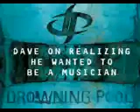Vintage Drowning Pool on when Dave realized he want to be a musician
Vintage Drowning Pool interview from 2001!

The expanded 2CD Sinner (Unlucky 13th Anniversary Deluxe Edition) due 11/11/14 represents the definitive version of Drowning Pool’s classic Dave Williams years. Re-mastered and featuring a new bonus disc of 13 previously unreleased demos from the band’s vaults including the fan favorite “Soul” and the never before heard “Heroes Sleeping”, Dave’s final recording with the band.

Taking their name from the Paul Newman film, The Drowning Pool, the band would go on to debut Sinner on June 5th, 2001, debuting at #14 on the Billboard Top 200 and going platinum in six weeks featuring three charting singles and videos, “Bodies”, “Tear Away” and “Sinner”.  Dave Williams’ untimely death on August 14th 2002 at the too early age of 30 marked an unlucky end to a rising star.

Disc One – Re-mastered
1.   Sinner
2.   Bodies
3.   Tear Away
4.   All Over Me
5.   Reminded
6.   Pity
7.   Mute
8.   I Am
9.   Follow
10. Told You So
11. Sermon

Disc Two – The Unlucky 13th Bonus Demos
1.   Sermon
2.   You Made Me
3.   Care Not
4.   Mask
5.   Soul
6.   Break You
7.   Less Than Zero
8.   Follow
9.   Told You So
10. I Am
11. Tear Away
12. Bodies
13. Heroes Sleeping